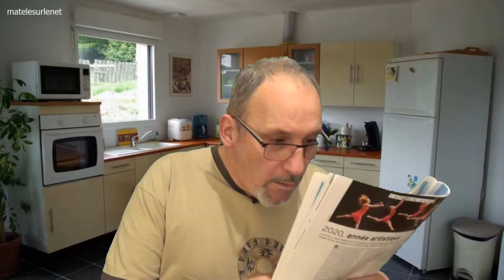Le français, le matin en se levant...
Le français, le matin en se levant, l'une des première chose qu'il fait...